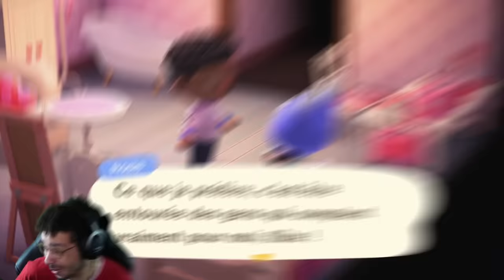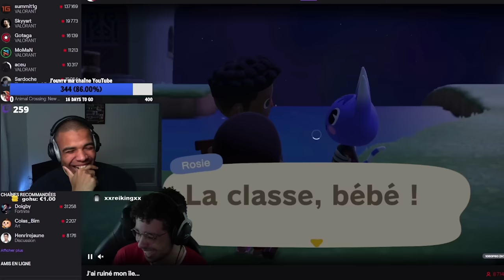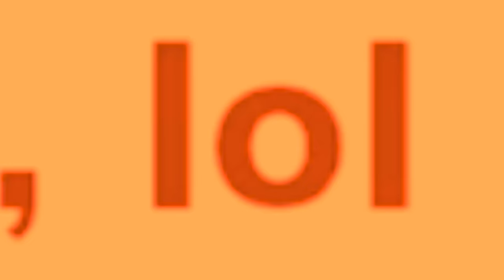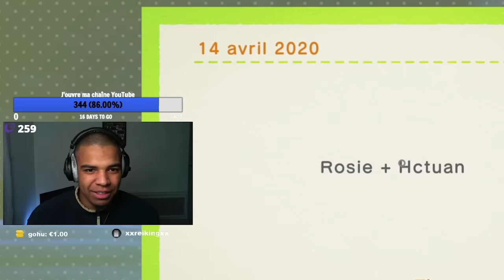JE SUIS TOMBÉ AMOUREUX D'ELLE...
1 vidéo par semaine chaque mercredi !